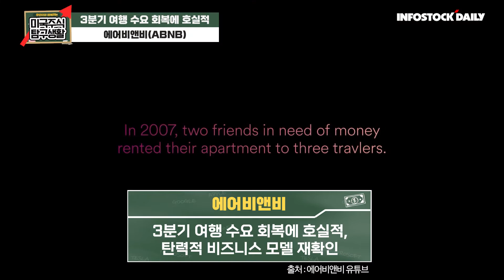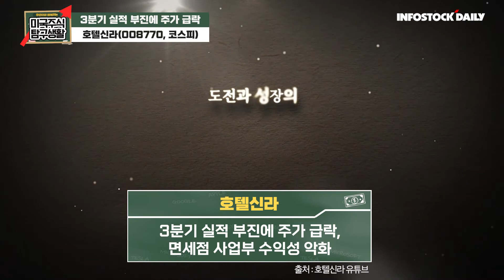[미주vs한주] 3분기 호실적 에어비앤비-실적부진 호텔신라 리오프닝 반등기대감 남아있나?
[에어비앤비]
3분기 여행 수요 회복에 호실적, 탄력적 비즈니스 모델 재확인
강달러 및 매출 믹스 악화 우려 지속, 밸류에이션 부담감에 트레이딩 관점 접근

[호텔신라]
3분기 실적 부진에 주가 급락, 면세점 사업부 수익성 악화
호텔 사업부 실적 긍정적, 계절적 성수기 진입 효과 기대